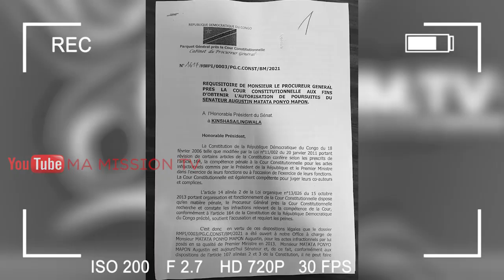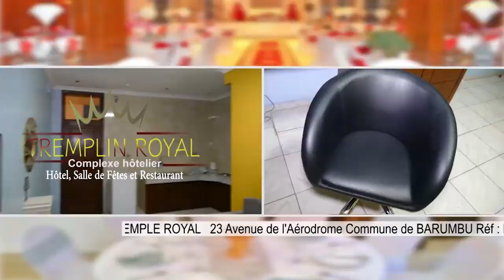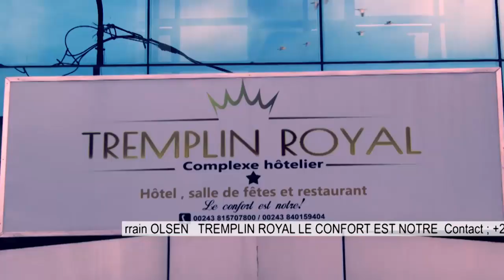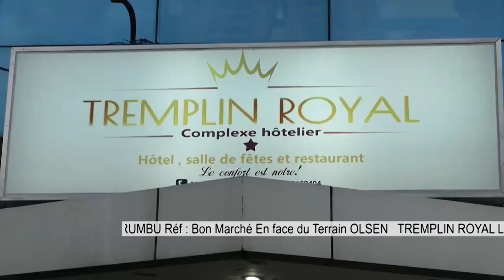🔴BAHATI,MATATA RISQUE-T-IL GROS,DE NOUVEAU RÉCLAMÉS PAR LA JUSTICE🖖